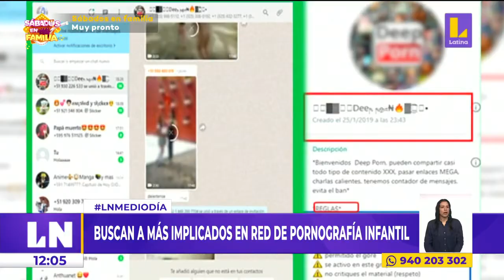🔴 EsNoticiaAhora | 🔴 Buscan a más implicados en red de pornografía infantil.